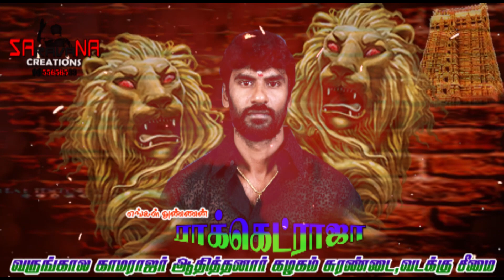சுரண்டை காமராஜர் ஆதித்தனார் கழகம் சார்பாக ..அண்ணன் ராக்கெட்ராஜாக்கு பிறந்த நாள் வாழ்த்துக்கள்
KNS NR Media